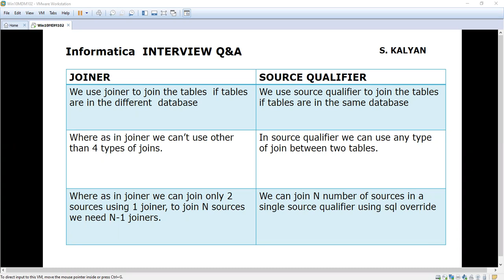Informatica Powercenter , Interview Q&A, Joiner Vs Source Qualifier